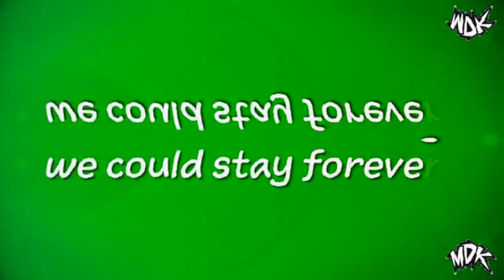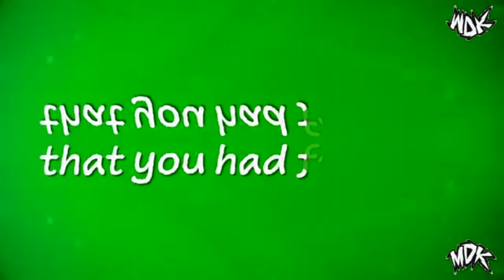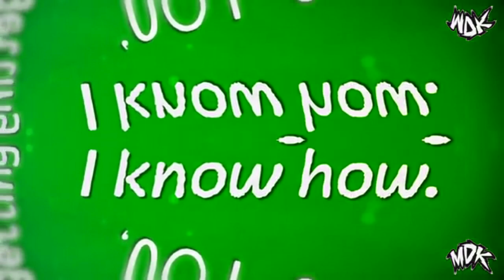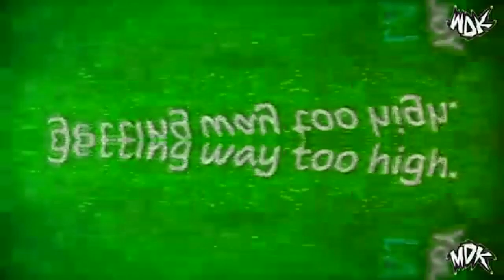MDK - The Only Way I Know in G-Major 109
How to make G-Major 109:

Mirror: Reflect Bottom

HSL Adjust
Add to hue: 0.350
Saturation: 1.000
Luminance: 1.000

Pitch:
+3